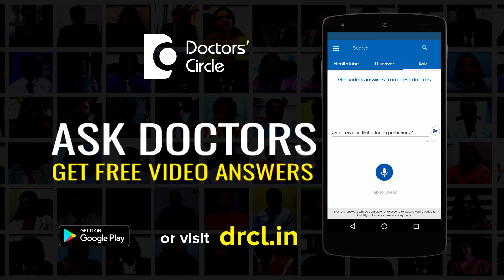When is the most fertile time of women to get pregnant? - Dr. RameshBabu N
A woman’s most fertile time is during ovulation. Ovulation typically occurs between day 11 to day 21 of a women’s cycle, counting from the first day of a women’s last period, day 1 is the first day when a women starts bleeding and 11th day is most likely the women will most likely ovulate. The 21st day is most likely the last. A women’s period comes between the 28th and the 32nd day of the cycle. This pattern may differ slightly with each woman depending on the variety of factors. The easiest way to find out whether the woman is ovulating or not is by recording the basal body temperature and this has to be done for a period of two or three months and the easiest way is to get the ovulation test kits from the medical shops or the drug stores and it can be tested.